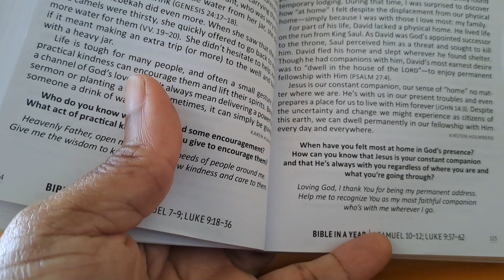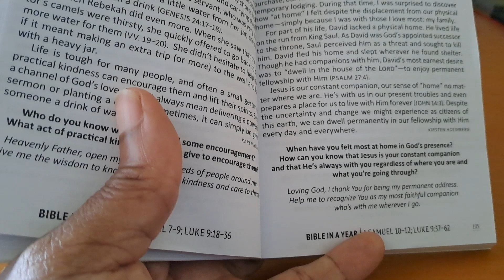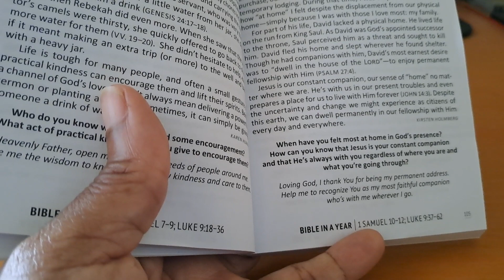Permanent Address | Motivation |Inspiration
Hey friends! Sharing with you from Our Daily Bread. Have a good one.